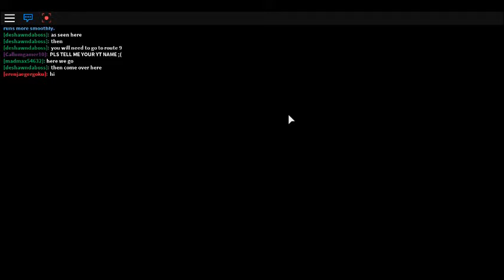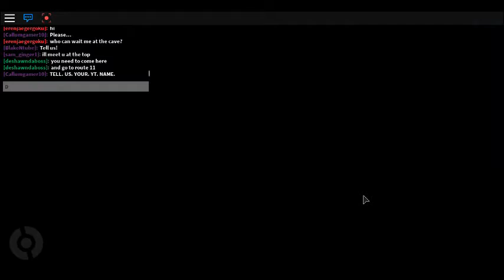ROBLOX:(How to level up fast in Pokemon Brick Bronze)SORRY FOR NOT RECORDING.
Hey guys sorry for not recording in so long. I had alot of school to do, and I was busy doing stuff at home cause my mom is sick.